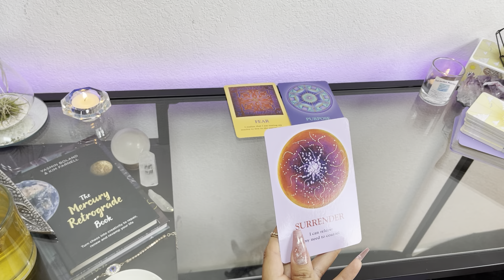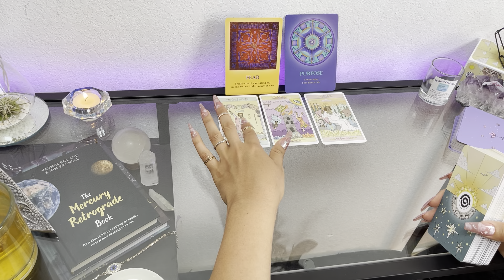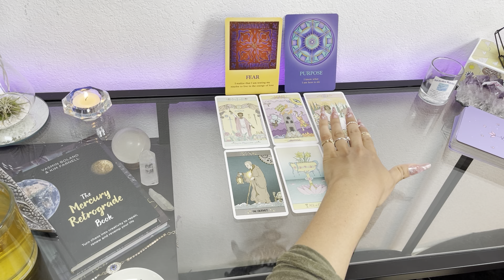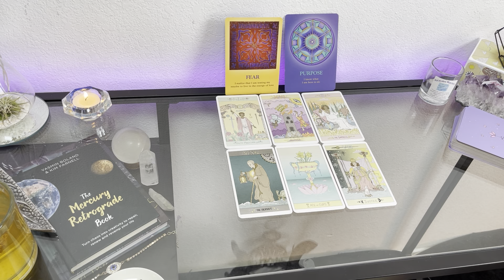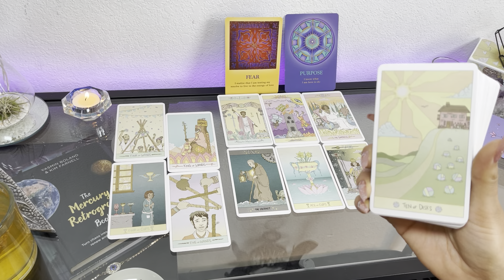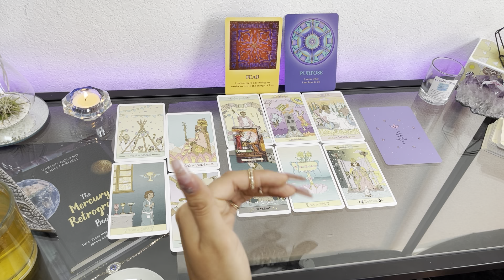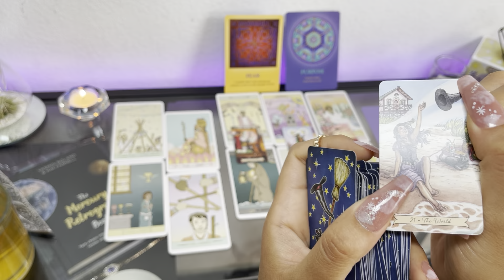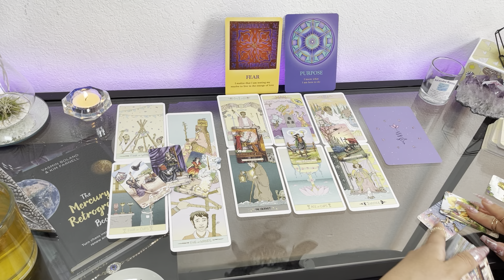VIRGO ♍️ ＳＡＹ ＹＥＳＳＳ NEW OPPORTUNITY TO START FRESH 💫🔮💜 Tarot Card Reading May 2021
Virgo Tarot Love & energy weekly update\ forecast